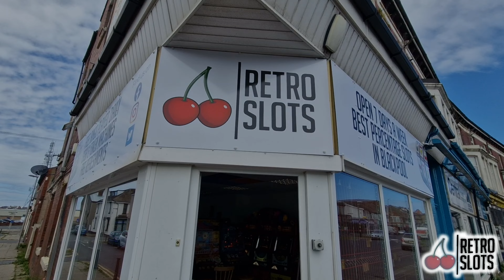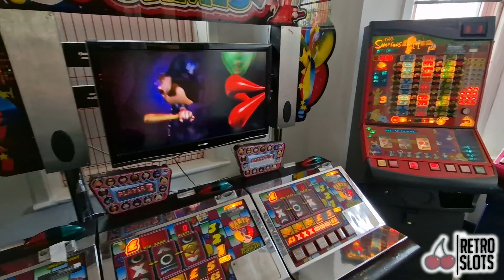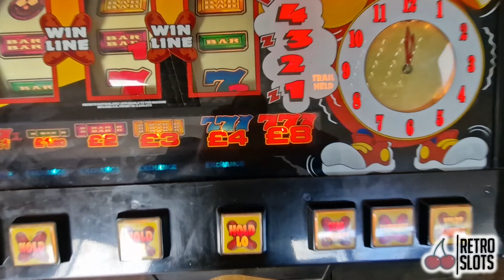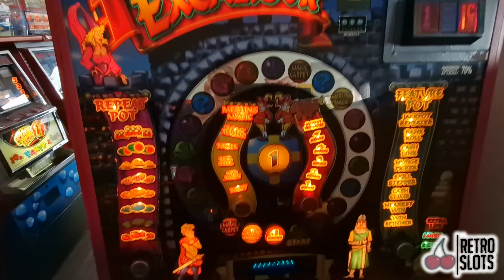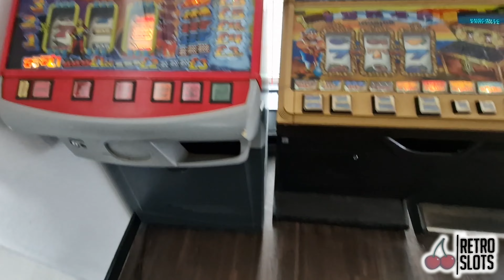RETRO SLOTS | Arcade Tour Blackpool (June 2022)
Afternoon guys

We've had this NEW video shared with us by our man in the field JD Slots. This Arcade Tour filmed in June 2022 features Retro Slots in Blackpool. Showcasing the latest line up at this Classic Arcade in Blackpool.

REEListic Slots

ReelisticSlots